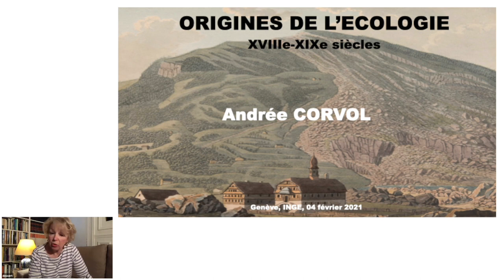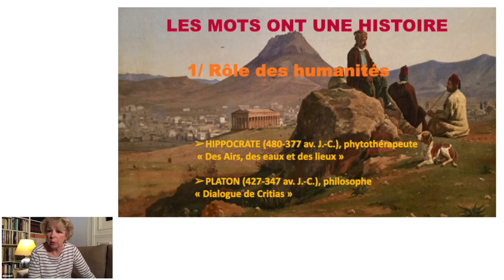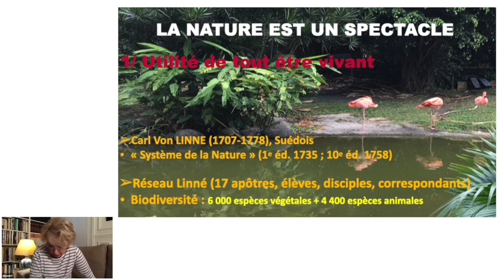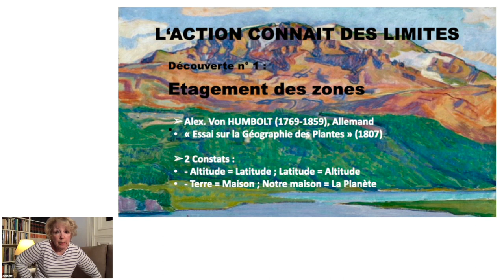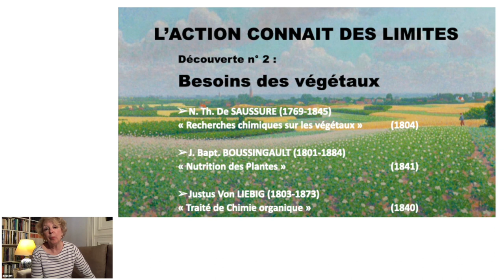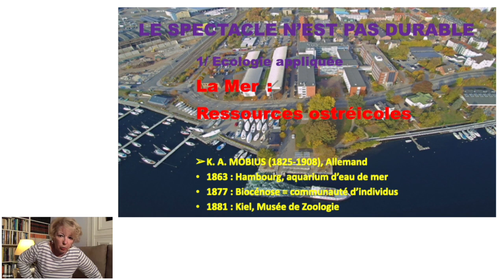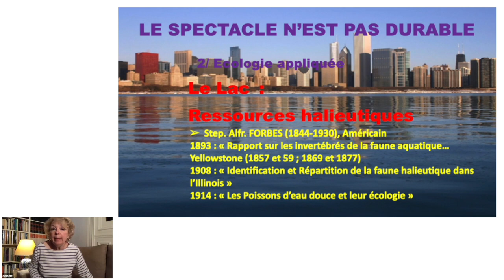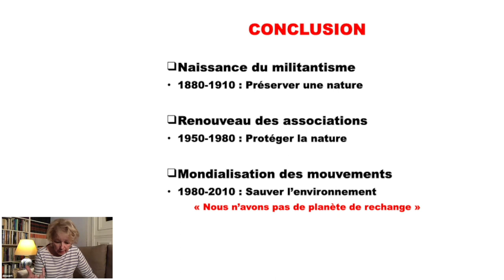Origines de l’Ecologie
Conférence d' Andrée CORVOL DESSERT
Directrice de recherche au Centre National de la Recherche Scientifique (CNRS), professeure associée à l’Université de Paris-Sorbonne et membre de l’Académie d’Agriculture de France

Dans le cadre du cycle « Autour de l’Ecologie »
Depuis la dernière glaciation (- 12 000 ans), les températures sont restées relativement stables, les différences locales ou globales n’excédant pas un ou deux degrés. Affectant les récoltes, ces variations expliquent cependant que les historiens aient opposé le « beau Moyen Age » (Xe-XIIIe siècle) à cette période terrible qui caractérisa la fin du XIVe et le début du XVe siècle, terrible car elle associait guerres et pestes. C’était un début : la seconde moitié du XVIe et la totalité du XVIIe siècle connurent le « petit âge glaciaire », refroidissement qui régressa au cours du XVIIIe siècle. Un radoucissement lui succéda dans le dernier tiers du XIXe siècle, marqué par le renouveau des tempêtes et l’accroissement des précipitations, d’où des avalanches et des inondations catastrophiques.

On commença à évoquer, parce qu’il existait des mesures continues dans plusieurs Etats, le « dérèglement climatique » et la « nécessaire indemnisation ». Il appartenait aux gouvernements d’indemniser les victimes que créait la surabondance ou l’insuffisance des eaux. C’était une première : il fallait tout à la fois soulager ET prévenir. Vu l’ampleur des enjeux, les pouvoirs publics encouragèrent les spécialistes à réfléchir quant aux perturbations environnementales et aux méthodes permettant sinon de les empêcher, du moins de les atténuer, que ce fusse par la manière « forte » (barrages) ou par la manière « douce » (boisements). Le discours écologiste était né.

Au-delà du catastrophisme qui le caractérisait, catastrophisme qui postulait l’impossibilité de revenir en arrière, trois données furent acquises. Le réchauffement planétaire s’était élevé de 0,6° dans les années 1860 ; il s’était accentué dans les années 1980 ; il s’était aggravé ensuite fortement, phénomène qui impacte la végétation : le débourrage des bourgeons et le déploiement des feuilles interviennent cinq à huit jours plus tôt. Voilà qui expliquait l’avancement des dates de récolte et de vendange, également le flétrissement prématuré, davantage estival qu’automnal.

Curieusement, les scientifiques tardèrent à corréler le réchauffement climatique avec la rousseur et la chute des feuilles, voire avec les maladies des végétaux et le dépérissement des arbres. Car, faisant écho à l’opinion publique, ils privilégiaient les pollutions industrielles de proximité, pollutions de l’air, du sol et de l’eau. En fait, les crédits alloués bénéficiaient aux recherches relatives aux polluants atmosphériques, assimilés aux « miasmes », c’est-à-dire aux puanteurs : les savants furent rares qui crurent, avant le premier conflit mondial, au déplacement intercontinental des polluants, ainsi qu’à leur dangerosité en l’absence de repérage sensoriel ou de signalement médical. Ce cap franchi, l’écologie était née.

Restait à lui faire une place dans les universités et les enseignements. Ce ne fut pas une petite affaire, en dépit de l’avance observée dans les Etats scandinaves, germaniques et helvétiques. Cela révélait une Europe méditerranéenne peu ou pas sensible aux difficultés environnementales, peut-être parce qu’elle estimait Mare Nostrum capable de purifier ses côtes et de digérer ses déchets. Le regard changea avec la prise en compte du tourisme et des nuisances qu’entrainait la progression brutale des densités humaines. Jusque-là, les contraintes imposées visaient les implantations industrielles en raison des fumées qui asphyxiaient les hommes, abîmaient les plantes et noircissaient les maisons. Il n’était donc pas question des effets sur la flore et la faune. Il n’était pas question non plus de biodiversité et de biotope. A peine abordait-on la préservation de l’avifaune qui souffrait de la mécanisation agricole : le sujet émergea après 1945 et l’importation de machines mobiles et pesantes : il n’avait pas lieu d’être au temps des batteuses implantées dans une cour de ferme…